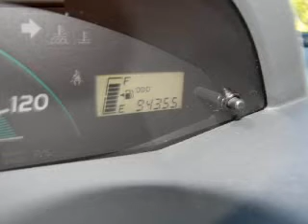2007 Toyota Yaris - Miami FL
Phone:
Year: 2007
Make: Toyota
Model: Yaris
Trim: Base
Engine: 1.5 liter inline 4 cylinder 16 valve MPFI DOHC
Transmission: Automatic
Color: Silver
Mileage: 94355
Address:
10943 S. Dixie Hwy.